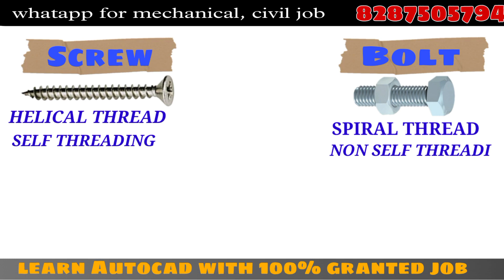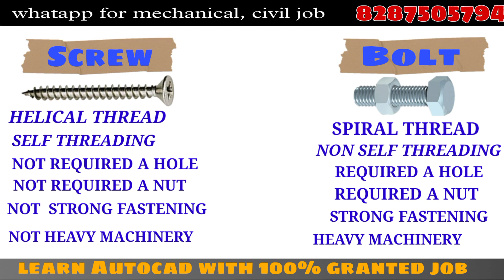Screw vs Bolt || Difference Between Bolt and Screw || X-AXIS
In this video we know different between Screw and bolt. Both are looking same but  both application are also same but both are different.